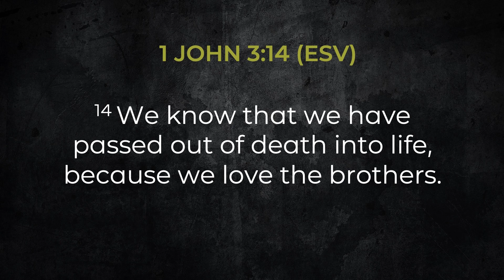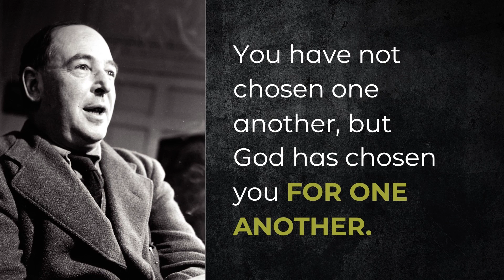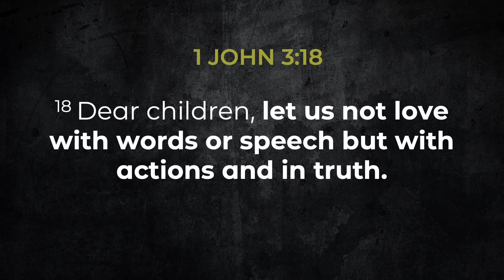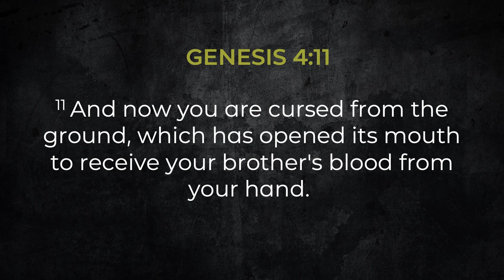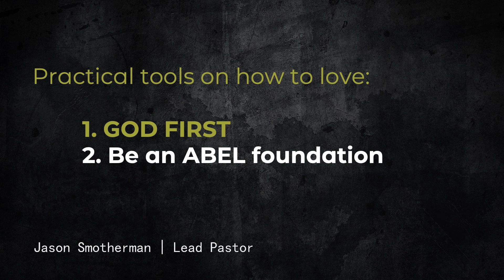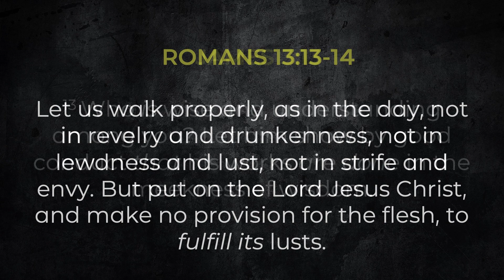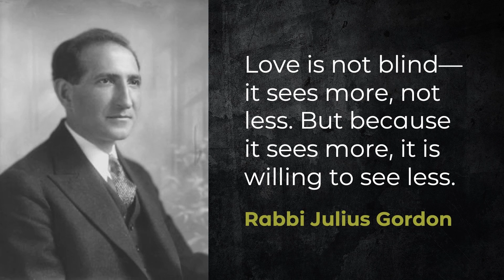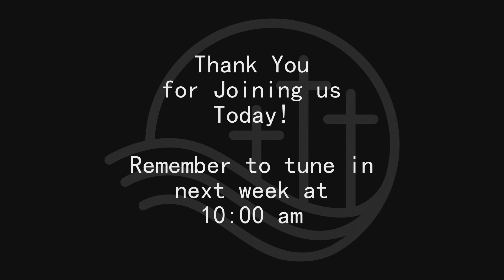What is this Agape Love?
1 John 3:14 (ESV) For this is the message that you have heard from the beginning, that we should love one another. 12We should not be like Cain, who was of the evil one and murdered his brother. And why did he murder him? Because his own deeds were evil and his brothers righteous. 13 Do not be surprised, brothers, that the world hates you. 14We know that we have passed out of death into life, because we love the brothers. Whoever does not love abides in death. Everyone who hates his brother is a murderer, and you know that no murderer has eternal life abiding in him.

Agape love is the love that God has for us and the love that He asks us to show Him and other people. This means we love a person despite his or her flaws or shortcomings. Agape love is about giving to others, sacrificing our time, energy and resources for someone else without expecting anything in return.

Truth is - You will never look into the eyes of someone that God doesn’t love.

There is nothing you can do that stops God from loving you, because there wasn’t anything you did to make Him begin loving you. You are loved period. You are to love period.

God does not fall in love; He chooses to love. God is love. He doesn’t have it. He is it!

JOIN US!

- Looking to connect or take that next step?